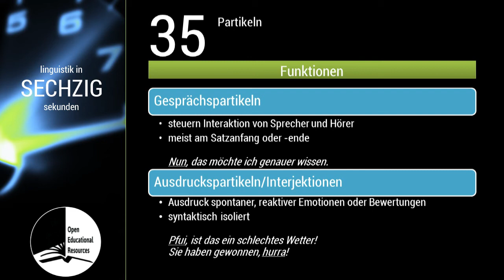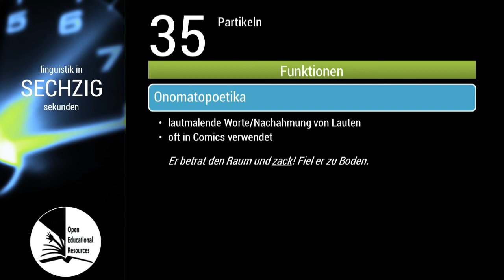Linguistik in 60 Sekunden - #035 Partikeln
Die Folge "Partikeln" fertigten Martin Höhne (Sprecher), Anne-Marie Lenick und Anne-Sophie May an. Sie wird -- wie andere Videos von Studierenden -- in "Linguistik in 60 Sekunden" eingebunden.

"Linguistik in 60 Sekunden" war zunächst ein gemeinsames Projekt von Patrick Beuge, Anja Bowitzky, Alexander Lasch und Karen Lehmann vom Germanistischen Seminar an der CAU zu Kiel. Nun wird "Linguistik in 60 Sekunden" ab dem Winter 2018 an der TU Dresden von Alexander Lasch fortgesetzt.